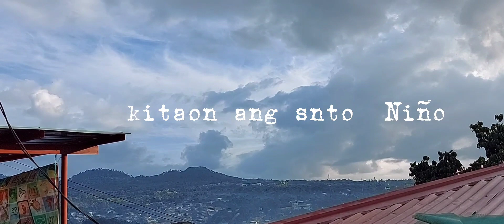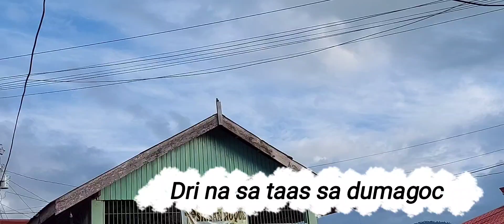Ride August 5 at dumagoc place nice view |judex M Millendez